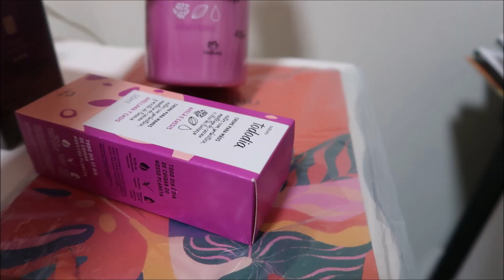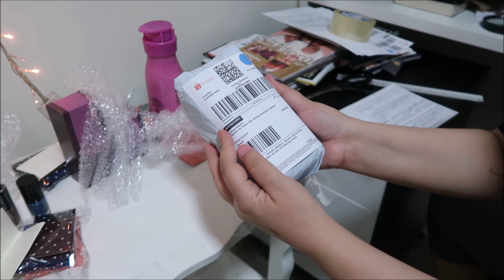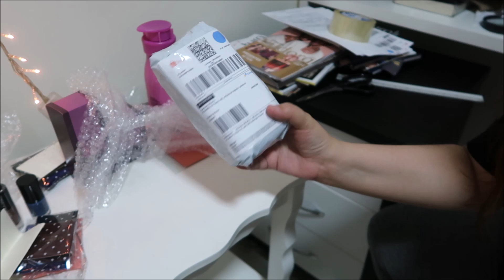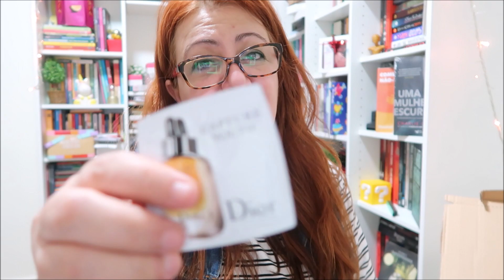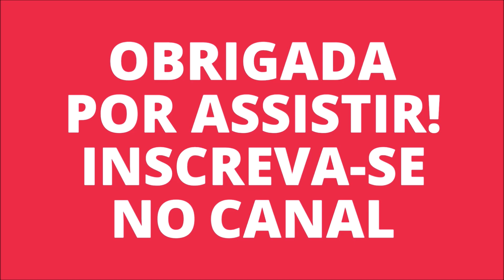VLOG I PREPARO E EMBALAGEM DE PRODUTOS VENDIDOS NA SHOPEE I ROTINA I ABERTURA DA BEAUTYBOX DE MARÇO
Oiiii genteee! 💕💕💕

No vídeo de hoje trago pra vocês mais um vídeo de rotina, mostrando meus produtos vendidos na shopee, e a preparação de embalagem de alguns deles. Também mostro pra vocês uma caixinha de assinatura, a Beautybox de março de 2021, mostrando quais os produtinhos que vieram nesse mês na caixinha.

Endereço de correspondência:
Caixa Postal 47 - CEP 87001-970 - Maringá/PR